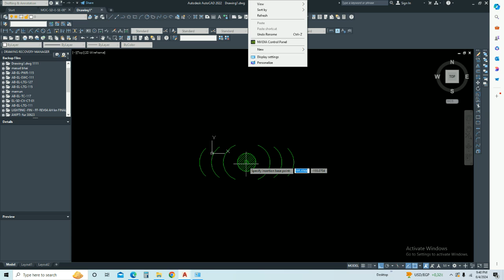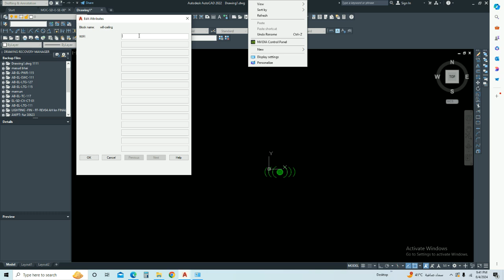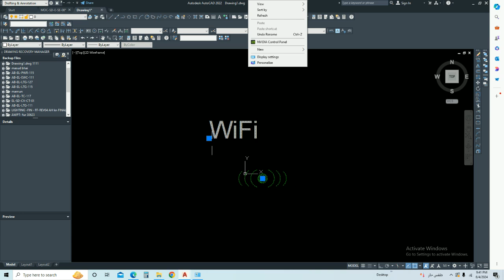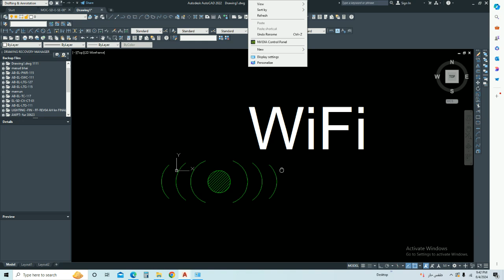How to create an Attribute block in Autocad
Here is the easiest way how to make an attribute block in Autocad. This is the best professional way.